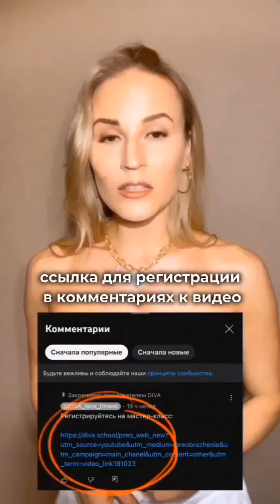Овал лица продолжает плыть // Бесплатный мастер-класс. Регистрация в описании к видео👇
Хотите подобрать подходящие для вас методы омоложения?

Приходите на бесплатный мастер-класс «Как за 2 месяца вернуть молодость лицу и стройность фигуре», где вы:
🔹 продиагностируете свою осанку и поймете, какие нарушения вызвали несовершенства вашего лица и тела
🔹 сделаете упражнения для красивого овала лица
🔹 посмотрите, как работают методы естественного омоложения на примере моих учениц
🔹 получите пошаговый план омоложения, которые приведет к 100% результату

Всех участниц ждет подарок: утренний комплекс для лица и тела, который поможет быстро проснуться и зарядит энергией на весь день.